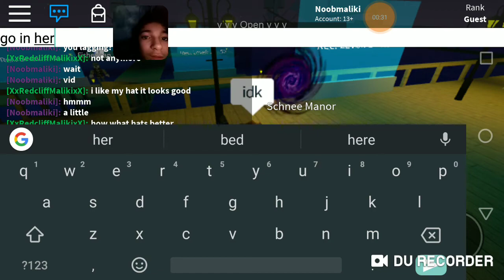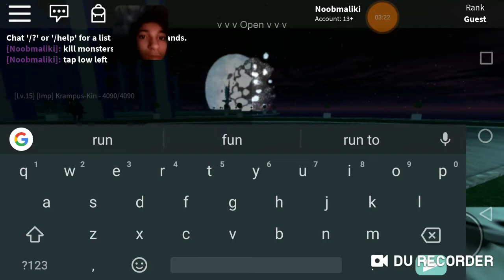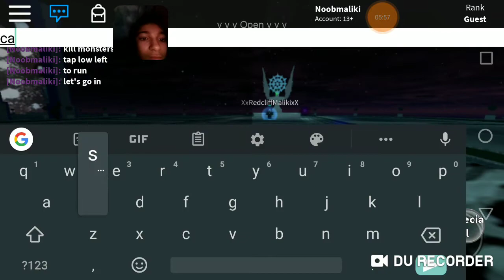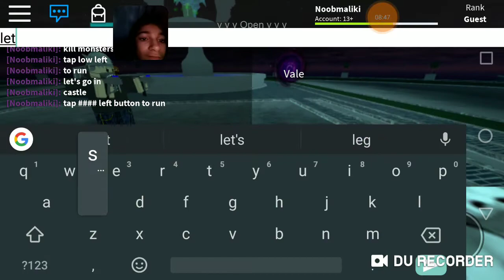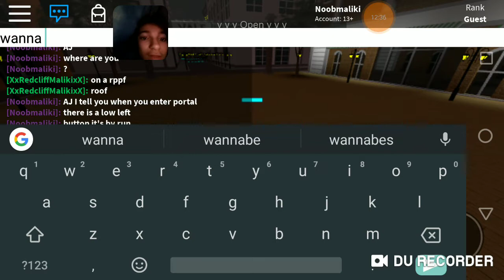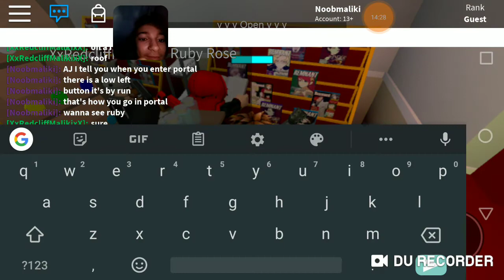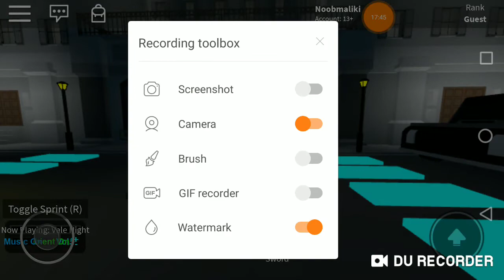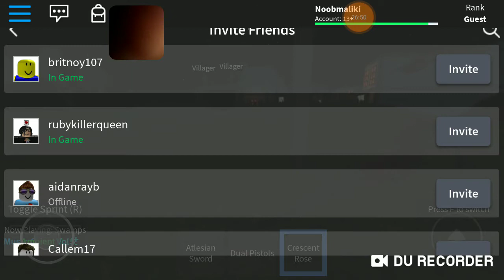Roblox RWBY With AJ